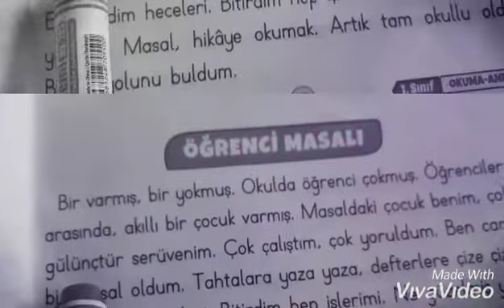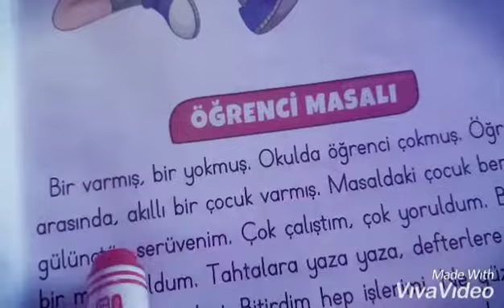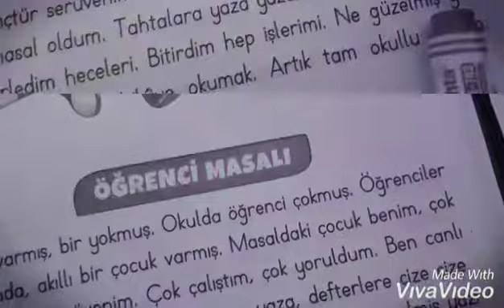قصتنا الجميلة مع الصف الأول 🤩🤩🤩